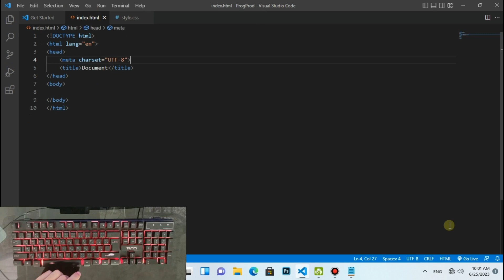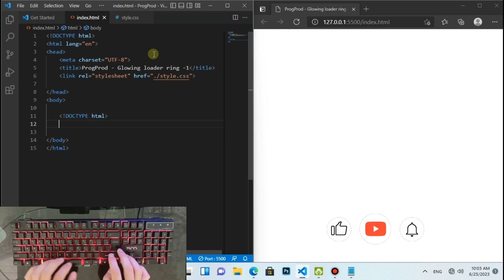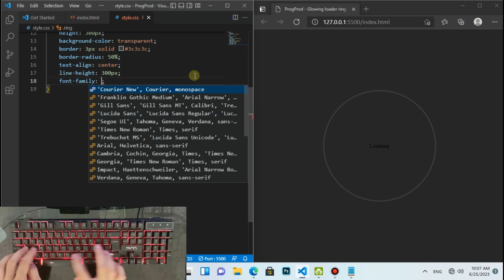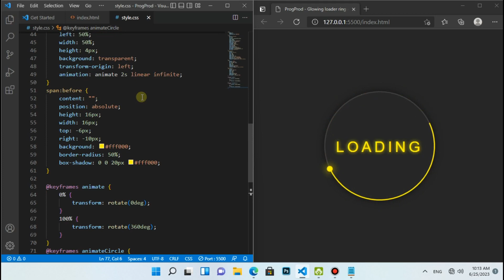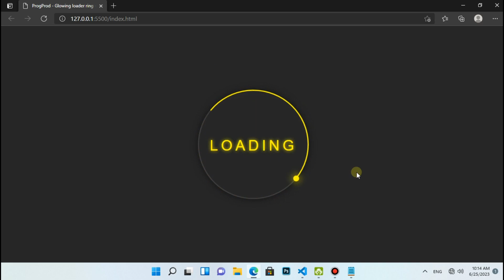ASMR Programming - Glowing Loader Ring using Html CSS - No Talking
Hello Everyone ✨ Level up your web design skills with this step-by-step tutorial on creating a Glowing Loader Ring using HTML and CSS. Learn how to craft an eye-catching loading animation that features a mesmerizing glowing effect. Enhance the user experience on your website by implementing this visually appealing loader ring. Join us now and discover the secrets of building impressive glowing loader rings using simple HTML and CSS techniques.

Video Contents :

00:00 Preview
00:31 Creat files
00:39 HTML Coding
01:58 CSS Coding
04:49 Final Result